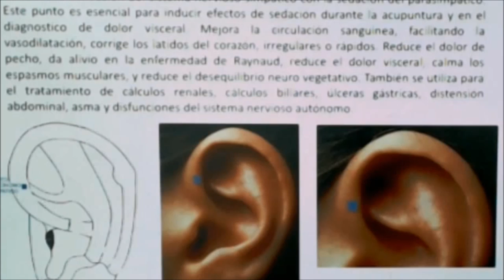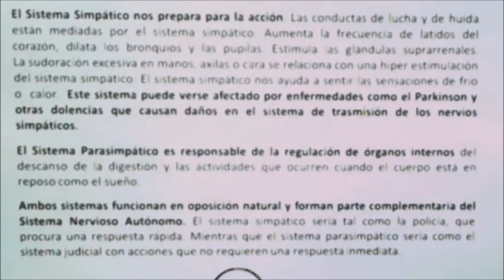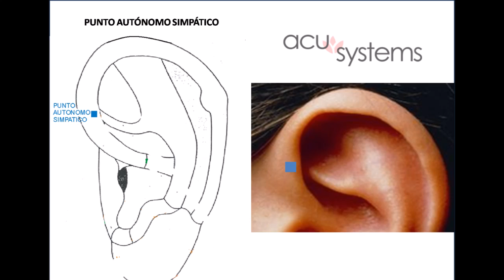PUNTO AUTONOMO SIMPATICO- AURICULOTERAPIA